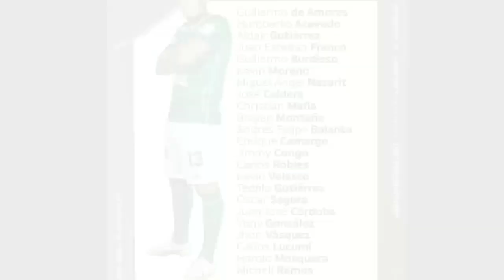🇳🇬🔥 4 Jugadores del Cali Convocados a la Selección/ Posible TITULAR Boca Vs Cali por Libertadores🔥😱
Hoy el Deportivo Cali buscara amargarle la noche al conjunto argentino dejándolo fuera de la libertadores,  ¿lo logrará? 🔥🇳🇬